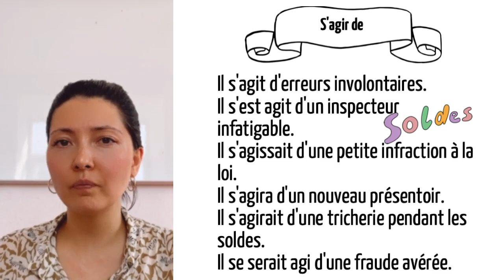Глагол s'agir (французский язык)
В этом видео мы разбираем спряжение глагола s'agir в разных временах.

Хорошего дня!